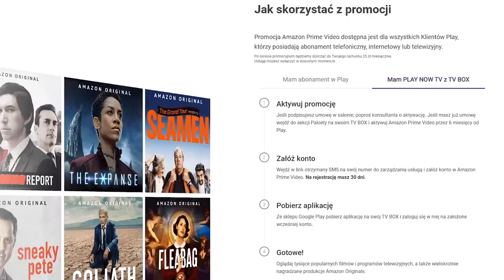Losowy SUPERBOHATER Challenge z EKIPĄ! Fortnite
💜 Włącz Amazon Prime Video

Dzisiaj razem z Ekipą zagramy losowy superbohater challenge!

Wygraj MECZ używając KAŻDEJ Broni w Fortnite!